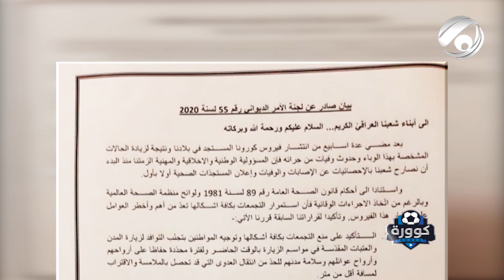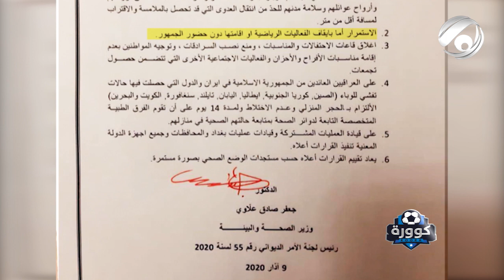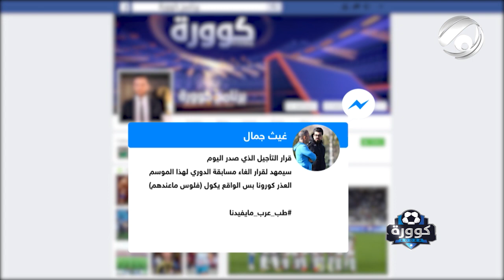كوورة يحصل على وثيقة من خلية الازمة تكذب قادة الرياضة بايقاف الدوري بشأن فايروس كورونا